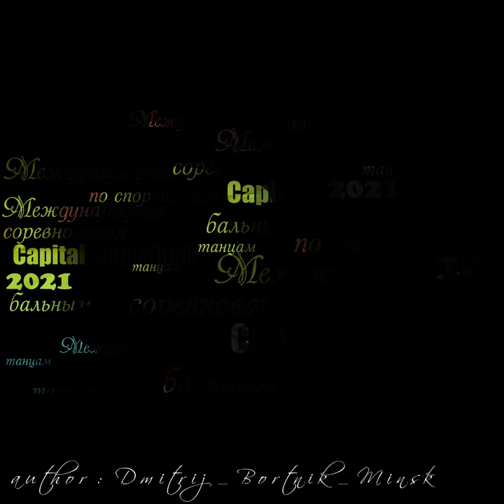☂Юниоры 1 (до 14 лет) (Solo H) Награждение ST(2)+LA(2) Capital Cup Minsk – 2021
Capital Cup Minsk – 2021 Международные соревнования по спортивным бальным танцам
дата проведения: 16-17 октября 2021 года
Организаторы:
ОО «Городская федерация спортивных танцев»
Главное управление спорта и туризма Мингорисполкома
г. Минск, проспект Победителей, 20
Всего зарегистрировано: 478 пар и 179 соло (уникальных - 236 пар и 149 соло)

☂Couple №140: Bortnik Ulyana Dmitrievna
(Club: Grand Fiesta, Minsk, Belarus)
Trainer (s): Karpenko Elena Viktorovna & Zubova Daria Ivanovna